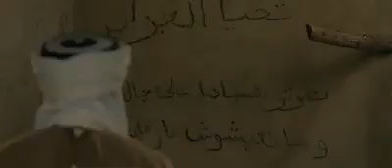Bande annonce du film "Ben Badis"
Bande annonce du film « Ben Badis » du Réalisateur Basil Alkhatib, Scénario Rabah Drif, Musique Salim Dada.